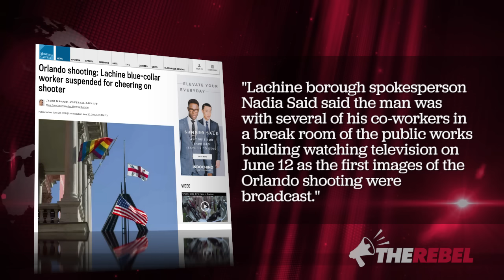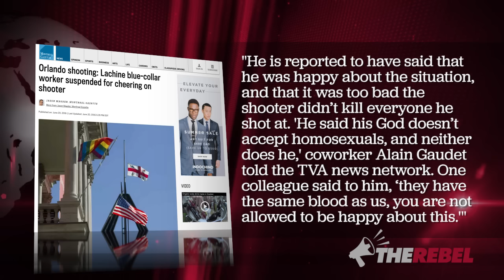Montreal Gazette calls man who cheered Orlando attack a 'blue-collar worker'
Ezra Levant of TheRebel.media has a new low in journalistic malpractice! MORE